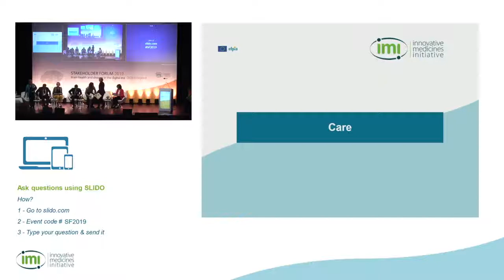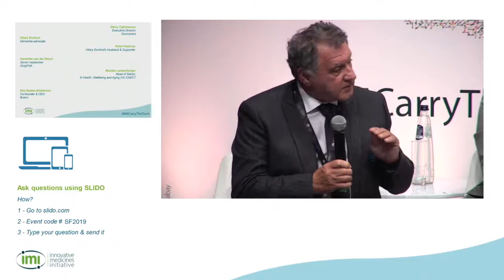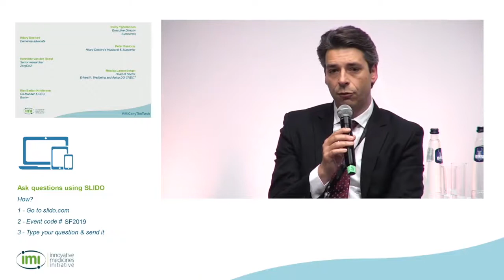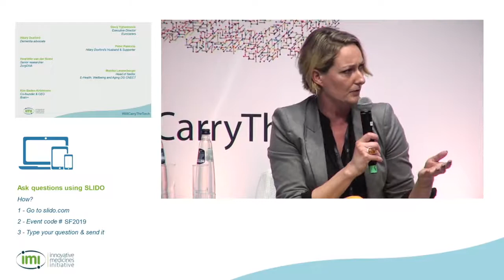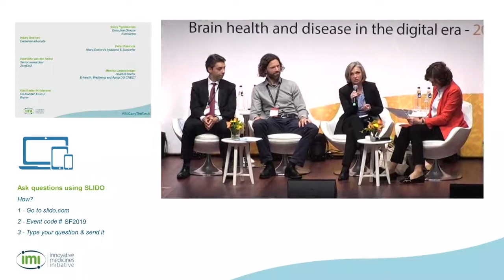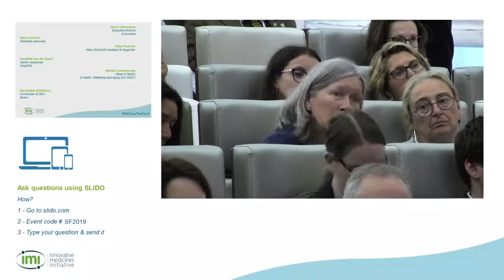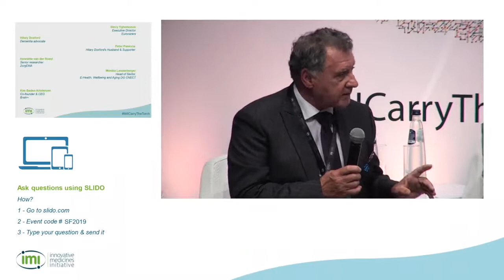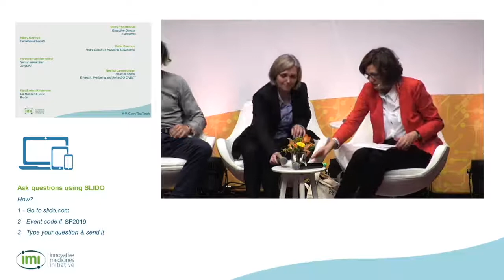IMI Stakeholder Forum 2019